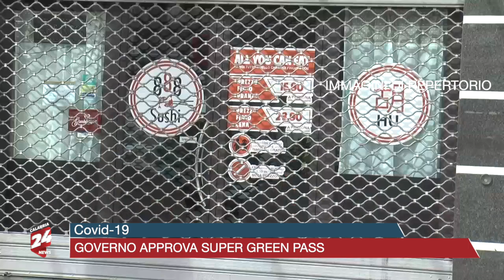Covid-19: governo approva il super green pass